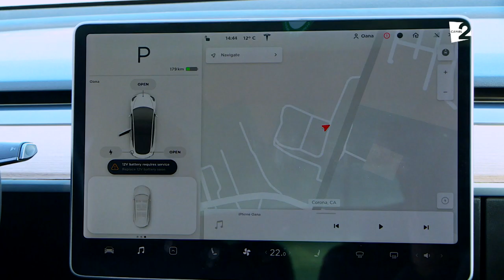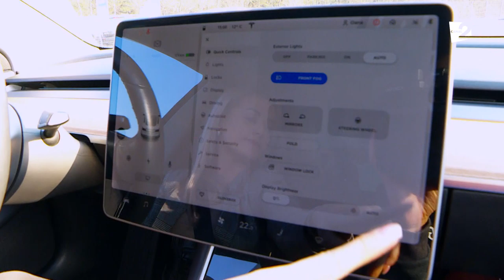La o plimbare cu mașina Ionelei Covali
Câți dintre voi ați primit drept cadou o mașină eco? Vezi cine se ocupă de deservirea acesteia, cât de des trebuie „încărcată”, dar și ce alte beneficii are bolidul Ionelei Covali!